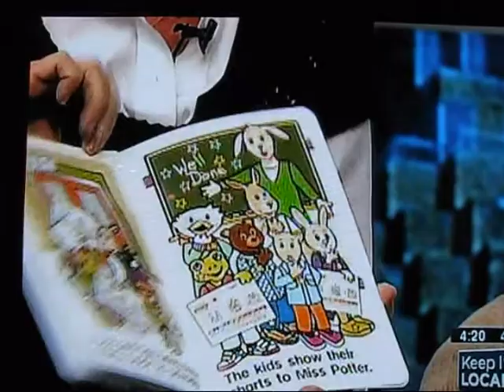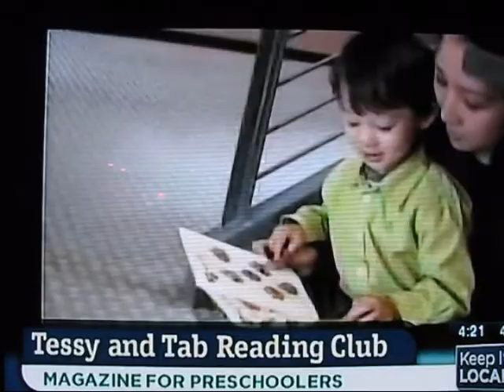Tessy and Tab Koin 6.wmv